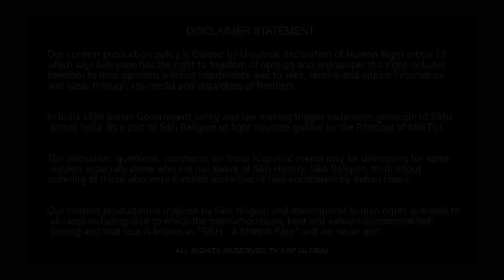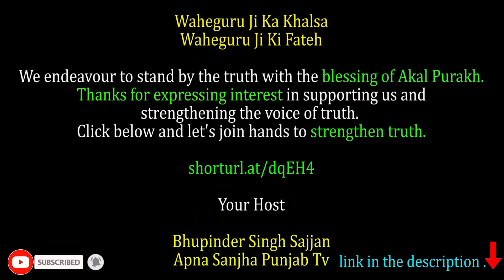ਪੰਥਕ ਪੱਤਰਕਾਰਾਂ ਨੂੰ 'ਕੱਲਿਆਂ ਮ*ਰਨ ਲਈ ਕਿਉਂ ਛੱਡ ਦਿੰਦੀਆਂ ਨੇ ਪੰਥਕ ਧਿਰਾਂ?-bhupindersinghsajjan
shorturl.at/dqEH4

Your Host